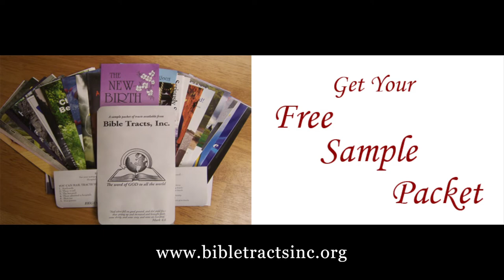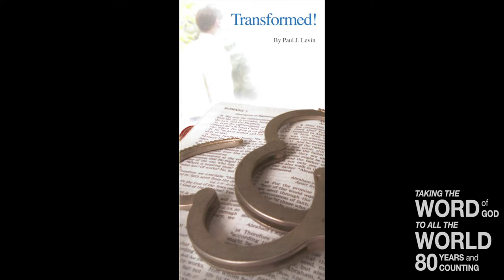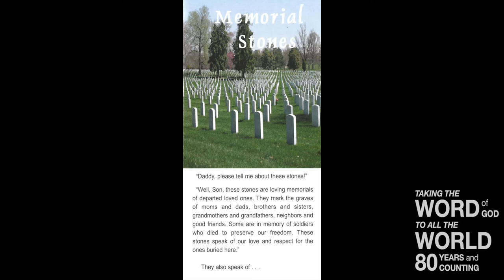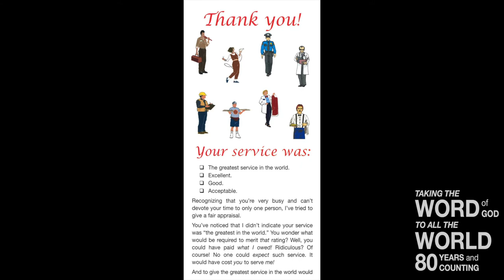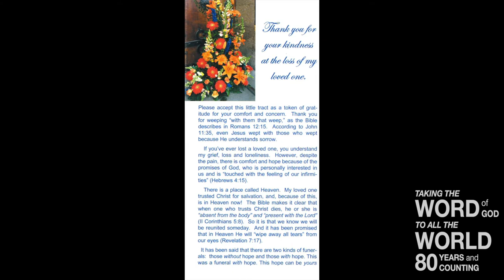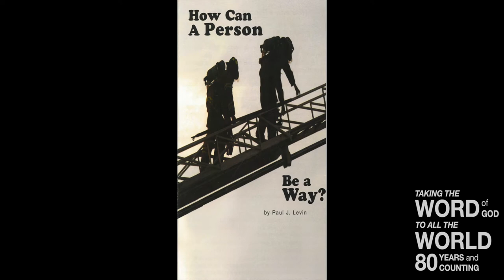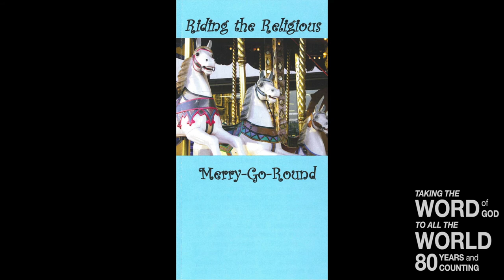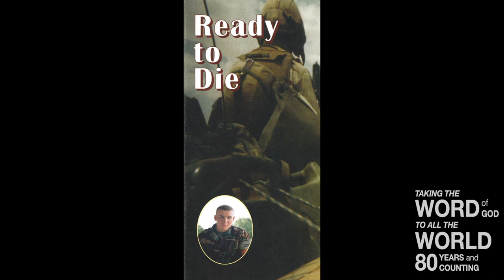The Beauty of Gospel Companionship (Titus 3:13 15)